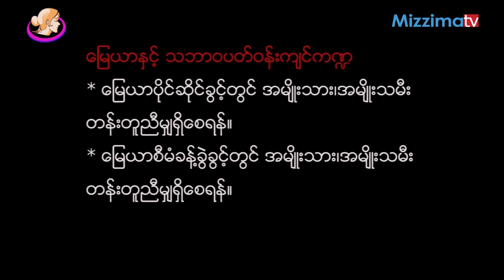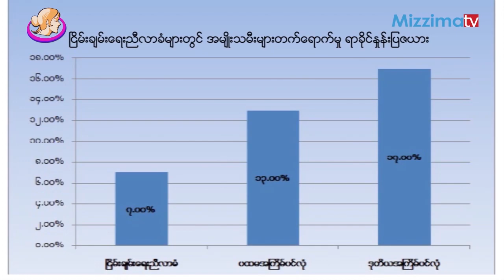ဇြန္လ ၆ ရက္ မဇၥ်ိမတီဗီ အစီအစဥ္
ZawGyi-
• ျပည္တြင္းသတင္း – ရင္းႏွီးျမွဳပ္ႏွံလိုသူေတြကို ႏွစ္ “၇၀” အထိ ေျမငွားရမ္းခြင့္ျပဳမည္

• အားကစား အစီအစဥ္ – Index News - ရတနာပံုအသင္း ေျချပန္မွန္လာတာ ဘာေၾကာင့္လဲ?

• အမ်ိဳးသမီး အစီအစဥ္ – ၂၁ ရာစုပင္လံု ဒုတိယအစည္းအေဝးရဲ႕ သေဘာတူညီခ်က္ ၃၇ ခ်က္ ထဲက အမ်ိဳးသမီးနဲ႔ ပတ္သက္တဲ့အခ်က္မ်ား

Unicode-

ဇွန်လ ၆ ရက် မဇ္စျိမတီဗီ အစီအစဉ်
• ပြည်တွင်းသတင်း – ရင်းနှီးမြှုပ်နှံလိုသူတွေကို နှစ် “၇၀” အထိ မြေငှားရမ်းခွင့်ပြုမည်

• အားကစား အစီအစဉ် – Index News - ရတနာပုံအသင်း ခြေပြန်မှန်လာတာ ဘာကြောင့်လဲ?

• အမျိုးသမီး အစီအစဉ် – ၂၁ ရာစုပင်လုံ ဒုတိယအစည်းအဝေးရဲ့ သဘောတူညီချက် ၃၇ ချက် ထဲက အမျိုးသမီးနဲ့ ပတ်သက်တဲ့အချက်များ